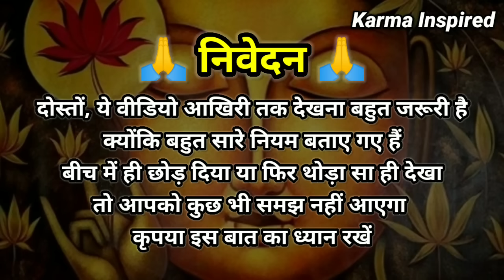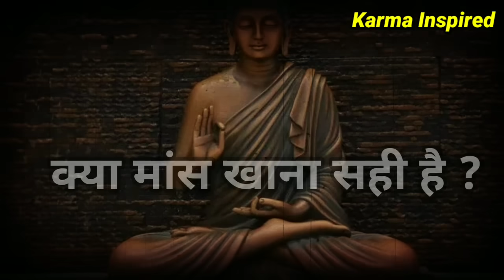Buddhist Inspirational Story On Mindset of Karma मांस खाने का सच क्या है, बुद्ध नियम Karma Inspired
There are a lot of muth of eating or not rating non-vegetarian food. This buddhist story will explain you detail about truth and the principles of eating food and what type of non-veg food should not be consumed. Please watch till end to know the truth